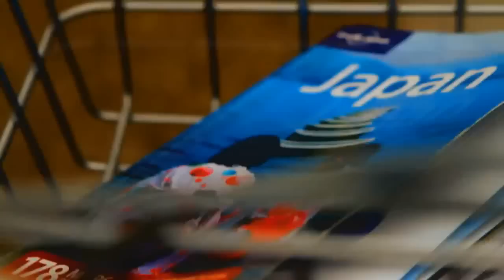Dubstep - Dubzilla Recordings - Nomine - Jahpan EP - DZ006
Dubzilla ダブを Recordings - Waves - Nomine - Jahpan EP DZ006

a. Jahpan
aa. Daya
aaa. Maani Dub
aaaa.Waves

Released by: Dubzilla ダブを Recordings
Release/catalogue number: DZ006